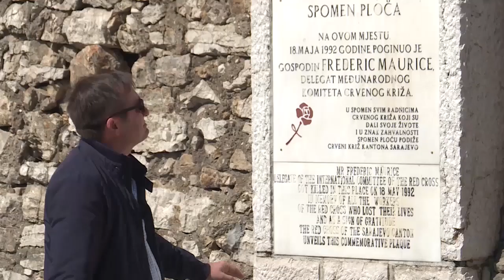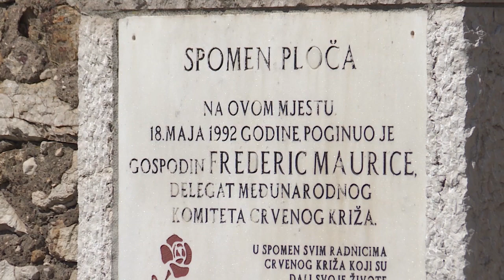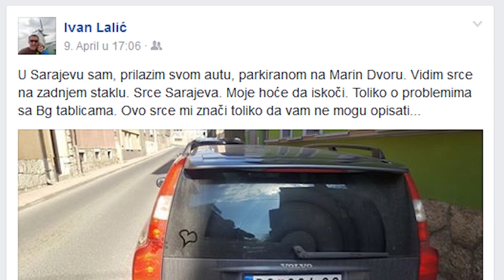Sarajevsko srce za dobrodošlicu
Prije pola godine emitovali smo priču o tome kako je u maju 1992. Sarajlija Mufid spasio život Beograđaninu Ivanu. Mufid je šest mjeseci kasnije poginuo, a Ivan je o njemu napisao roman. I ne samo to. Smislio je cijeli jedan projekat kako bi se odužio svom spasitelju.